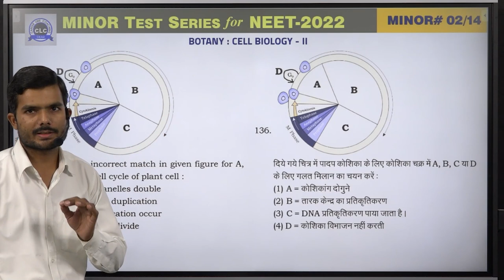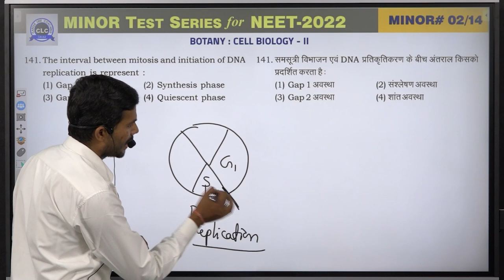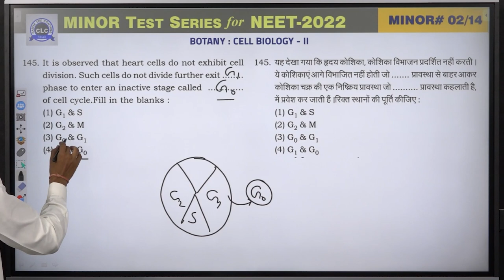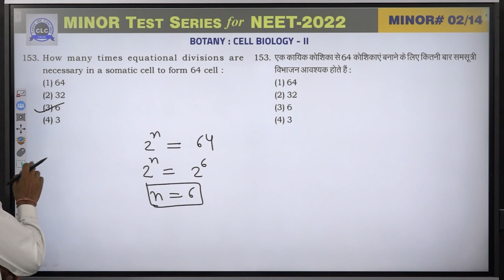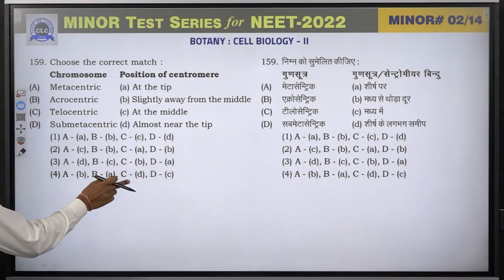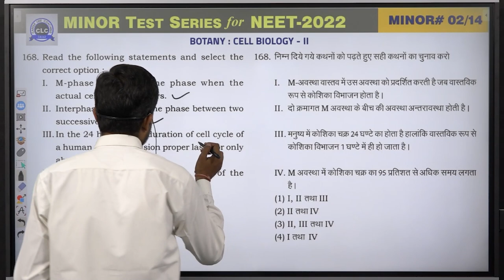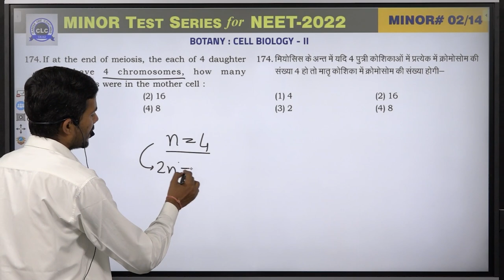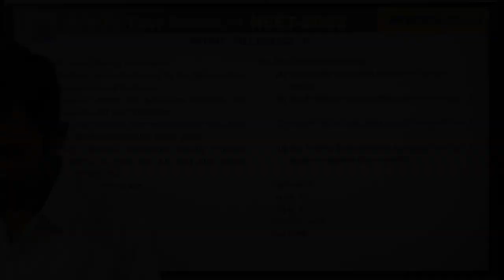MTS#02 - VIDEO SOLUTION ll BOTANY || MTS FOR NEET -2022 || CLC